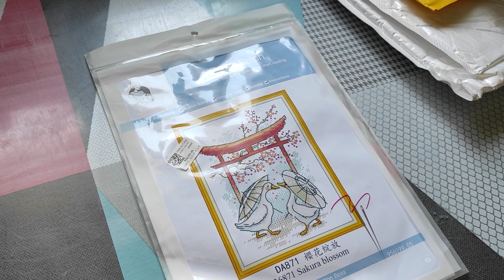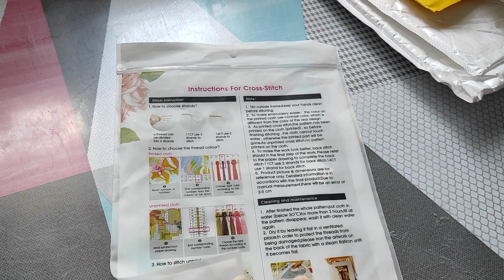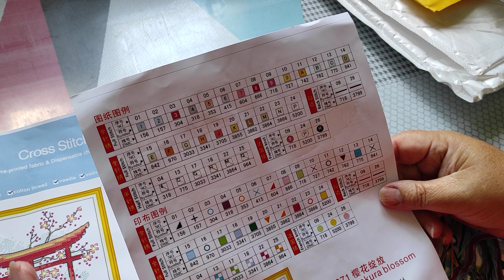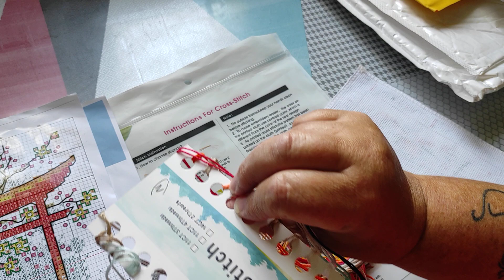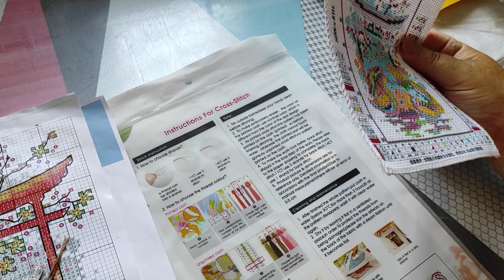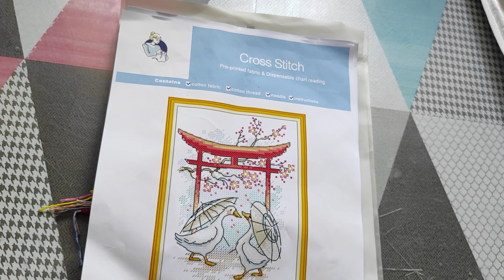unboxing diydigitalart. 4 objets 🐝🐺🐺🦋diamondpainting +1pdc 🦢⛩️🪡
😉 code réduction
season5off